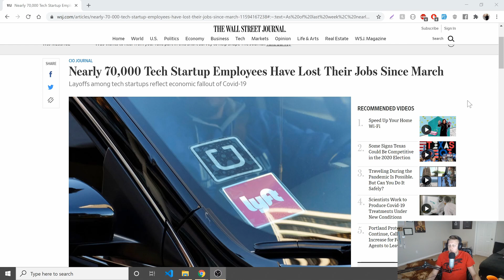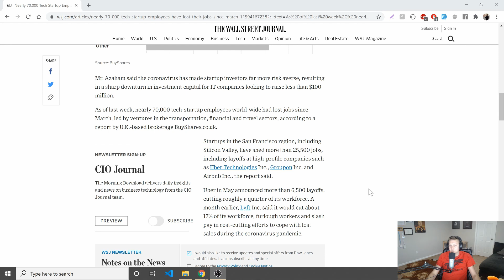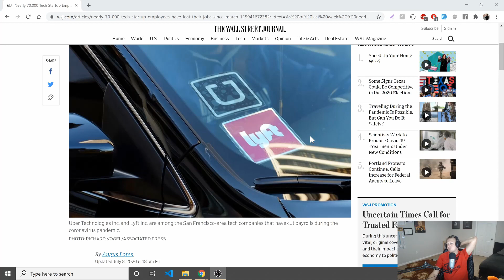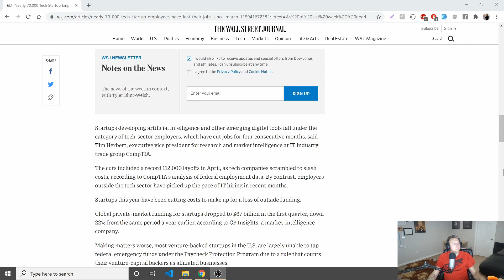70k Startup Tech Jobs Lost with Dylan Israel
70k Startup Tech Jobs Lost with Dylan Israel

► MY COURSES
My Courses with huge discounts:

► BOOK RECOMMENDATIONS
» The Complete Software Developer's Career Guide:
» The Total Money Makeover
»  Clean Code
» The Clean Coder
» Clean Architecture
» Code Complete
» Cracking the Coding Interview

► MENTORING
» Tutoring, Mentoring and Course Walkthroughs available: